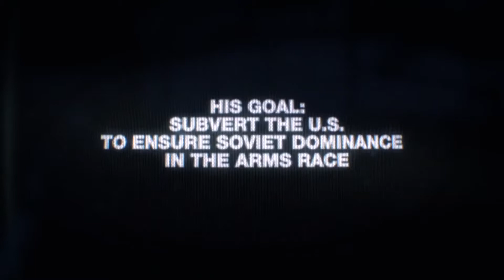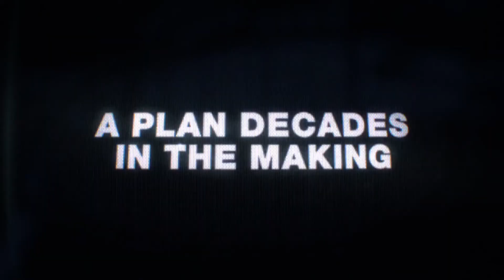Call Of Duty: Black Ops Cold War | Тизер к анонсу игры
Дата релиза: TBA
Жанр: FPS
Разработчик: Raven Software, Treyarch
Издатель/дистрибьютор: Activision

Call Of Duty: Black Ops Cold War - новая часть серии шутеров, события которой разворачиваются во времена Холодной Войны.